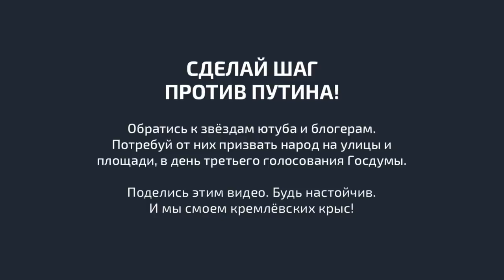Бабушка зовёт СДЕЛАЙ ШАГ ПРОТИВ ПУТИНА!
Источник видео-канал  журналистки Светланы Герасимовой "Бабушка зовёт"